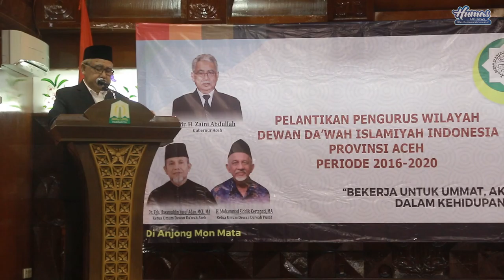GUBERNUR HADIRI PELANTIKAN DAN TAUSIAH DDII ACEH